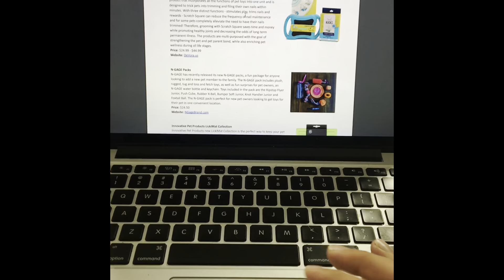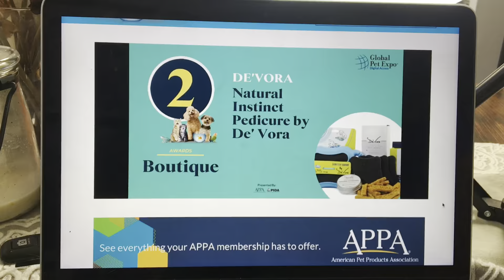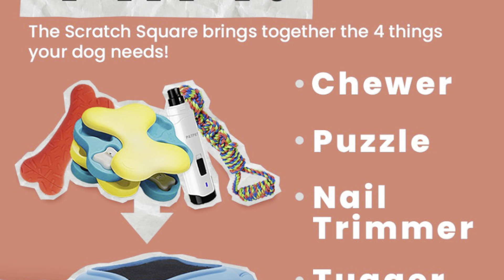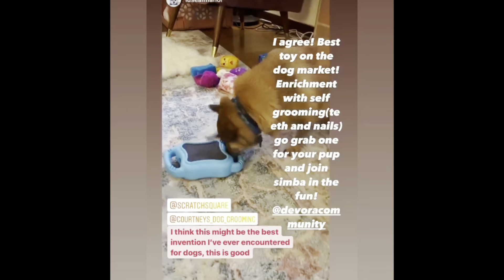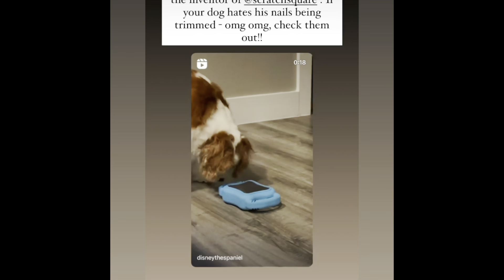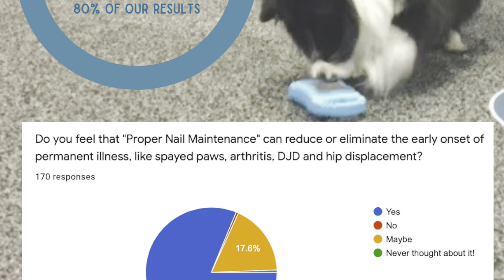Dog Claw Care: Tips for Keeping Your Pup's Nails Healthy Three￼-year anniversary,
Celebrating our thousands of customers around the world as we lead the pack in ￼ innovated dog claw care products.

Why Dog Claw Care is Important? How to Trim Your Dog's Nails Safely? Signs of Overgrown Nails? Tools for Dog Claw Care? and Preventing Nail Injuries? Visit De’Vora.us for your one stop guide to overall healthy ￼grooming for your furry friend.

Discover essential dog claw care tips to maintain your furry friend's nail health. Learn how to trim dog nails, prevent overgrowth, and ensure comfort for your pet.

dog claw care dog nail trimming nail clipping for dogs dog nail health preventing overgrown dog nails trimming dog claws